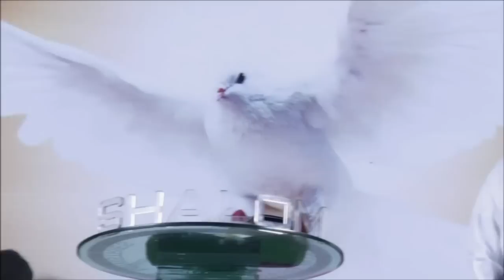నీకోసం నడిచి వస్తున్నా యేసు || Ps. T. Jafanya Sastry